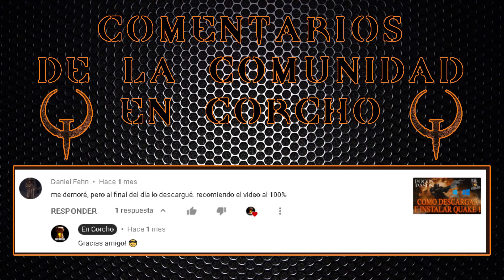Quake 1.5 - E4M2 - The Tower of Despair - Dark Places - Secretos 100% (All Secrets) 5/5 - En Corcho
Aquí te dejamos todos los secretos de Quake 1 - MOD QUAKE 1.5 HD - Dark Places - Episodio 4 Mapa 2 E4M2 The Tower of Despair.
Este es un nivel secreto que solo existe en el MOD QUAKE 1.5